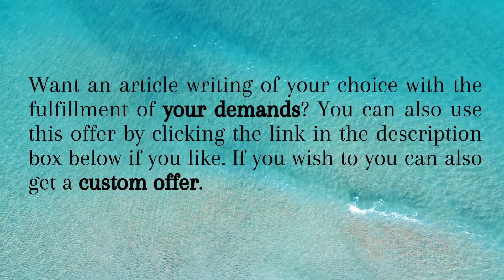Pinnacle Of Triumph